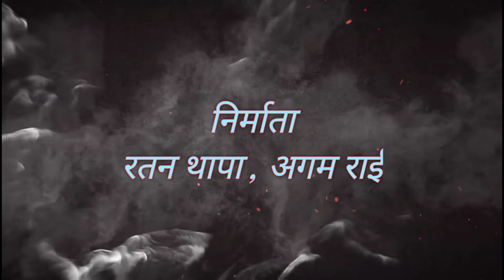Nepali Short movie Ritto Ghar Trailer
coming soon new nepali short movie RITTO GHAR Director - Samir Rai Santi, Camera&Edit - Nirmal Rai , Producer - Ratan Thapa .